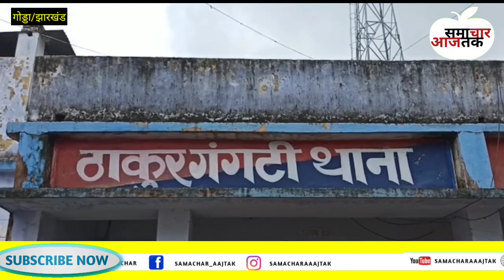कछिया से मार कर महिला को किया बुरी तरह जख्मी II देखिए पूरी खबर